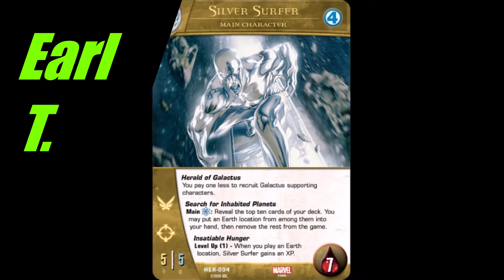VS 2PCG-Build Phase FANTASTIC PATRON TOURNAMENT, Round 2 2/8/22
Fantastic Arc cards only
With Commentary by David R
(Dont Know If This Was A Good Idea)
Roland C (Human Torch)
vs.
Earl T (Norrin Radd/Silver Surfer)